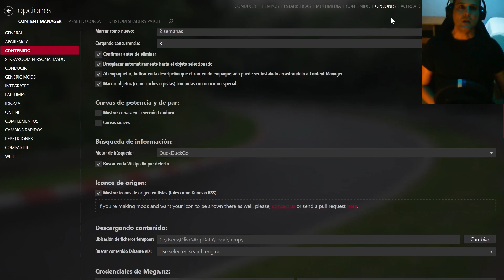Configurar ASSETTO CORSA para CARRERAS NOCTURNAS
Te Enseño Cómo Configurar ASSETTO para tus Carreras Nocturnas !